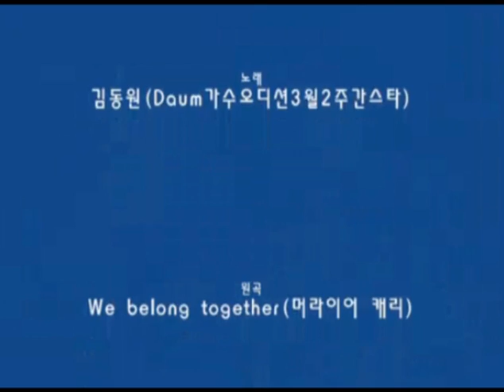Korean boy's SINGING "WE BELONG TOGETHER", Mariah Carey's song